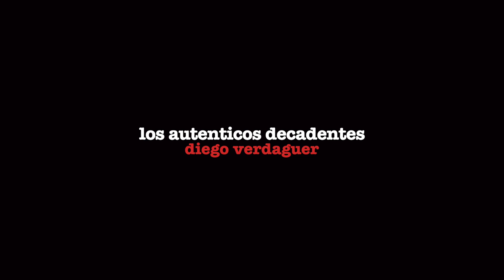La Ladrona Diego Verdaguer Y Los Auténticos Decadentes (Estreno Mañana)